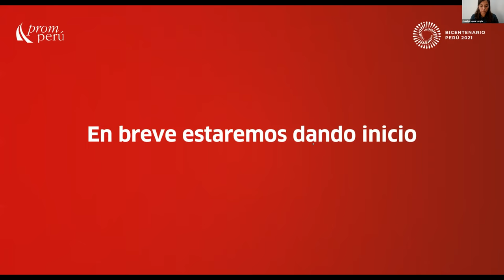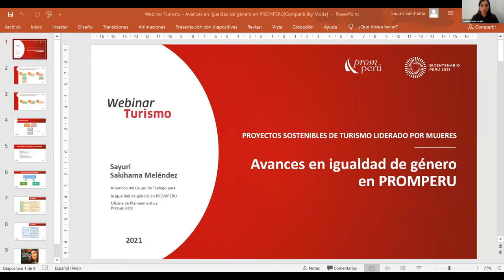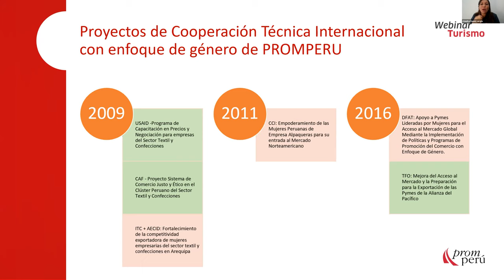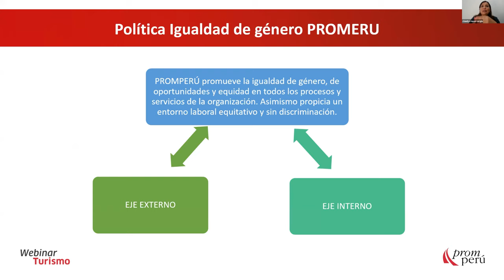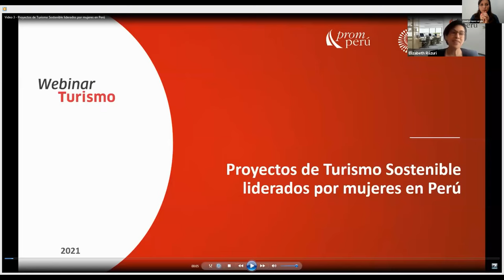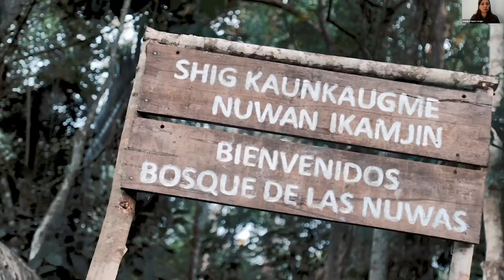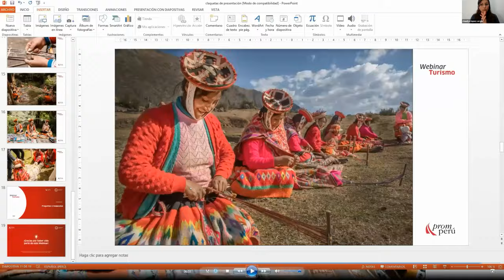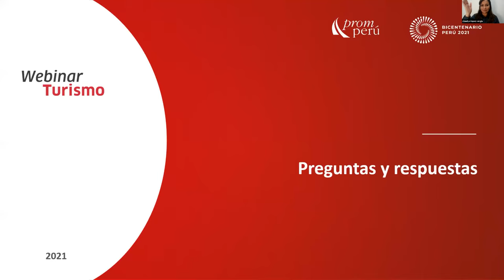Proyectos de Turismo Sostenible liderados por mujeres en Perú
Evento en donde conocimos la experiencia de 02 emprendimiento de turismo liderado por mujeres de las regiones de Cusco y San Martín.

Expositoras :

- PROMPERÚ:  Igualdad de género a cargo de Sayuri Sakihama quien es Miembro del  Grupo de trabajo para la Igualdad de Género de PROMPERÚ.

- Emprendimiento Bosques de Nuwas,  vicepresidenta Uziela Achayap Sejekam. San Martín.

- Awamaki : Melissa Tola. Cusco